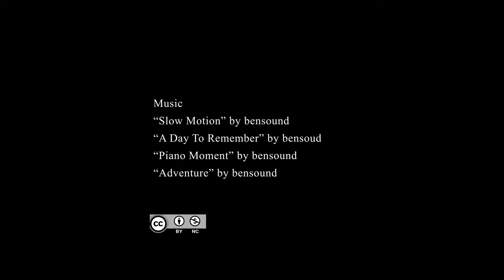Highlands 4K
Highland is a council area in the Scottish Highlands and is the largest local government area in the United Kingdom. It was the 7th most populous council area in Scotland at the 2011 census. It shares borders with the council areas of Aberdeenshire, Argyll and Bute, Moray and Perth and Kinross. Wikipedia